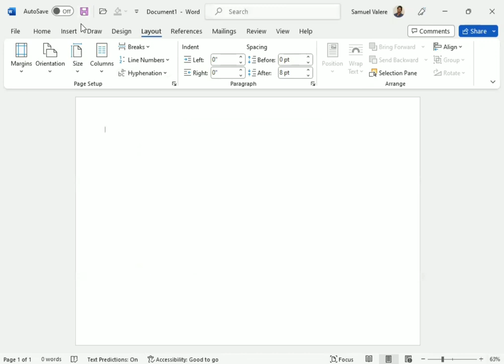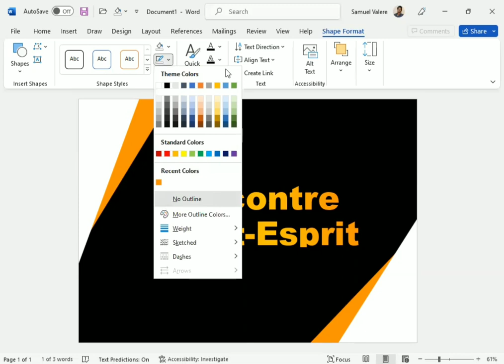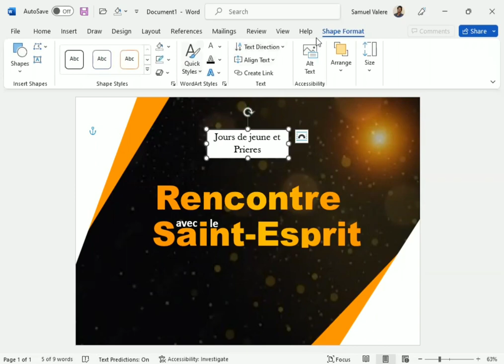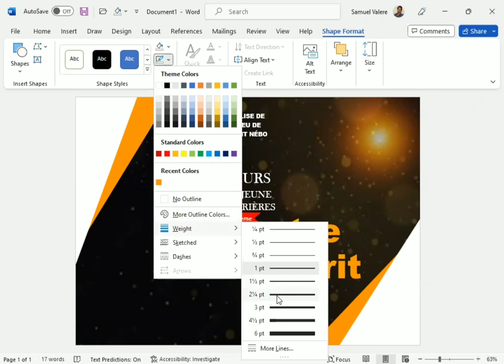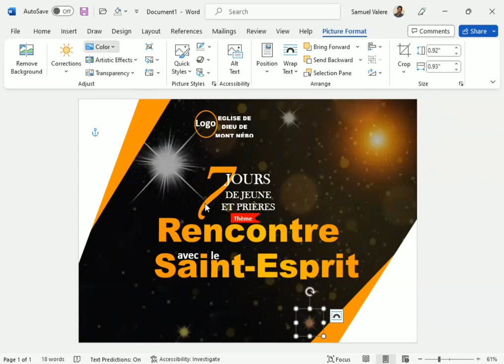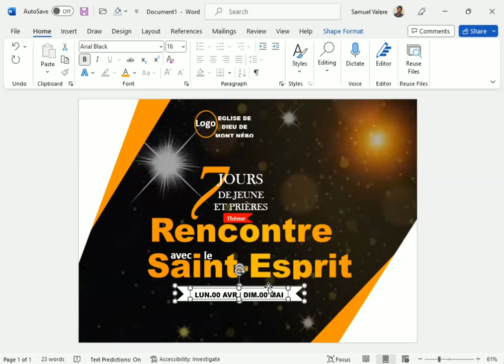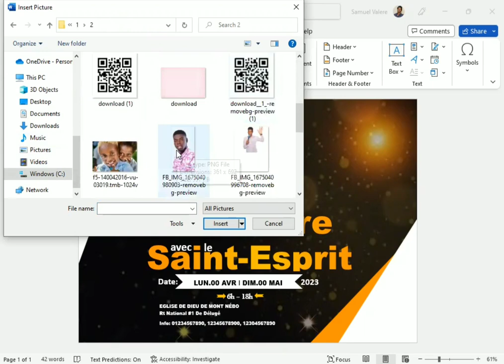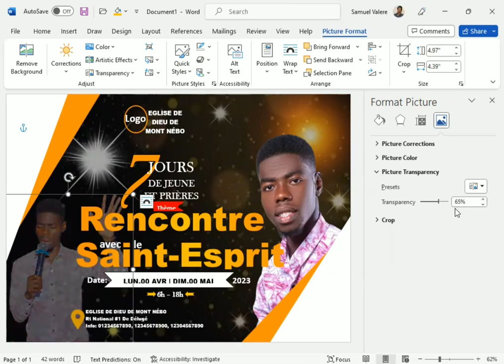How to Make a Creative Flyer In MS Word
In this video tutorial, I am going to show you how to make a creative flyer in MS Word.